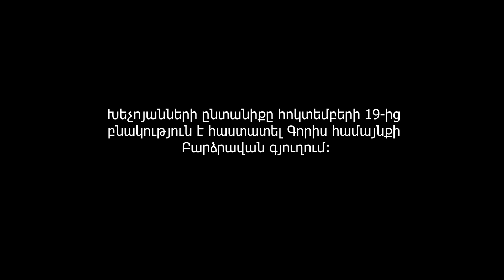«Ով ոնց կարողացավ փախավ գյուղից»․ արցախցի 7 երեխաների մայր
28-ամյա Արփինե Հովհաննիսյանը ընտանիքը՝ ամուսինը, 7 երեխաները, ամուսնու եղբայրը, նրա կինը, սկեսուրը և մայրը տեղահանվել են Արցախի Մարտակերտի շրջանի Վերին Հոռաթաղ գյուղից։

«Մի քանի ժամ ճանապարհին կանգնել ենք։ Էդ մի քանի ժամը մենք սարսափի մեջ ենք անցկացրել, որ ամեն րոպե կարող է կոտորվենք։ Մի քանի ժամ անց լսեցինք, որ մեր զինվորներին հաջողվել է հետ մղել ադրբեջանցիներին և Վանքի խաչմերուկը բացել, էդպես կարողացանք հասնել օդանավակայան։ Այնտեղ ռուս խաղաղապահների բազայում 3-4 օր անցկացրինք՝ ասֆալտի վրա, սոված, 3-4 օր իմ երեխաները համարյա բան չեն կերել։ Դրանից հետո ավտոբուսներ տրամադրեցին, ռուսների, մեկ էլ մի ադրբեջանական մեքենայի ուղեկցությամբ դուրս ենք եկել։ Առաջիններից մեկն էինք, որ սեպտեմբերի 24–ին Արցախից եկանք Հայաստան»,-պատմում է Արփինեն։